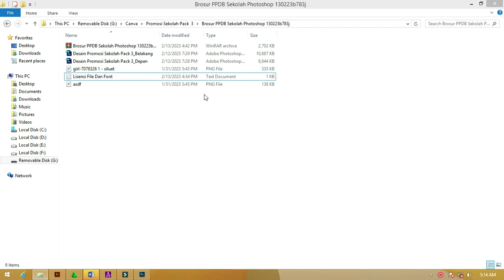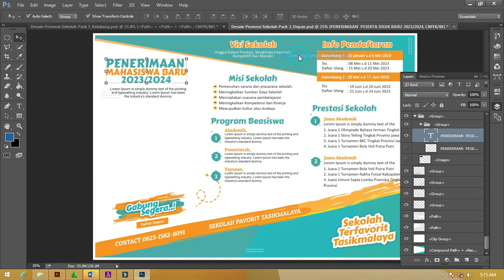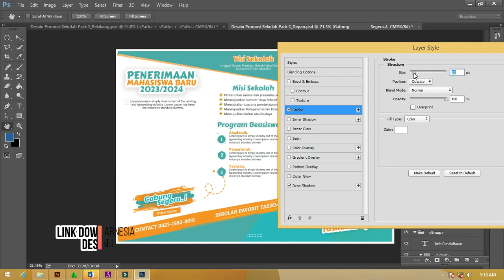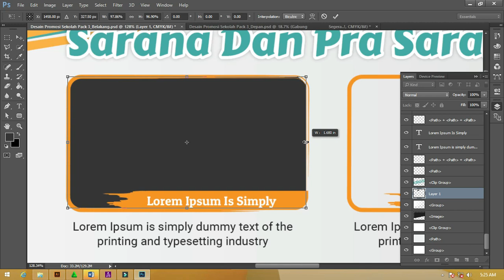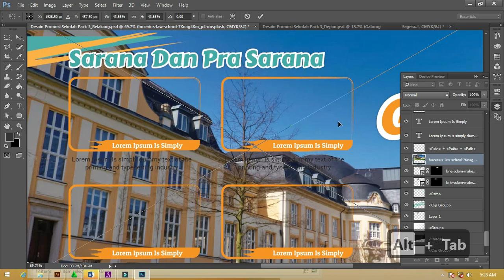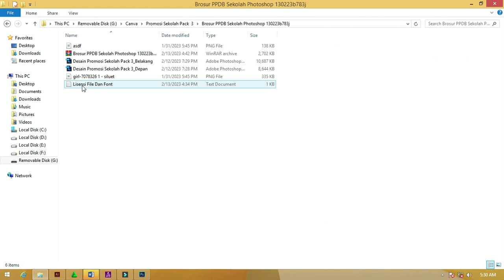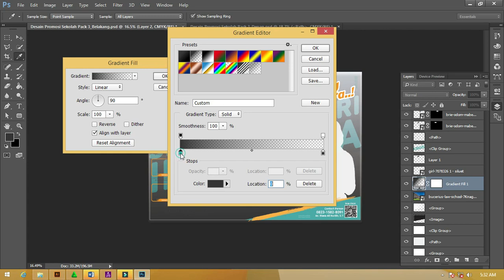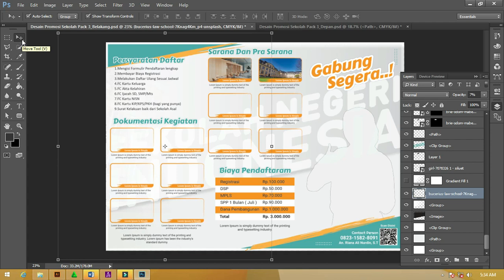Review Dan Download : PPDB Brosur Sekolah Photoshop [ Dapatkan Segera ]